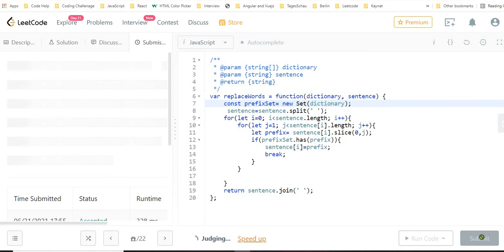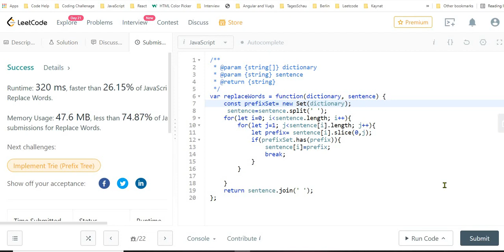648 Replace Words Leetcode HashSet Using javaScript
HashSet
HashMap